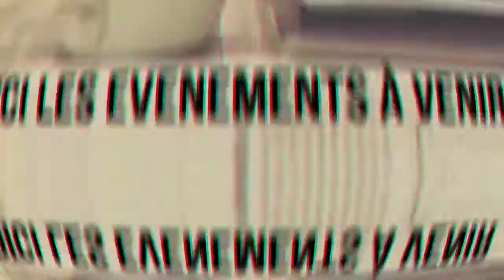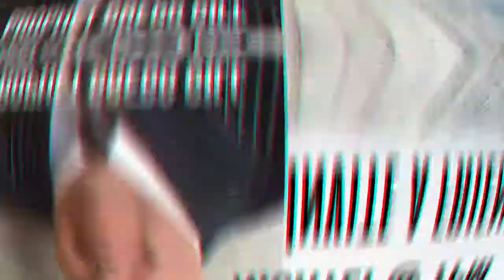Announcement Jan28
Church announcement